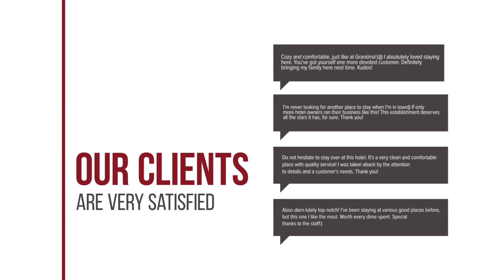Boutiquehotel 't Gerecht hotel review | Hotels in Heerenveen | Netherlands Hotels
Boutiquehotel 't Gerecht hotel video review. Hotels in Heerenveen, european 3 stars hotels.